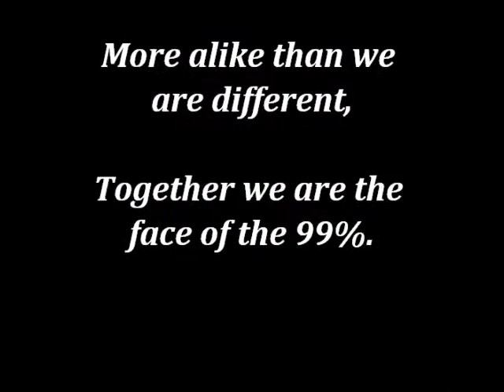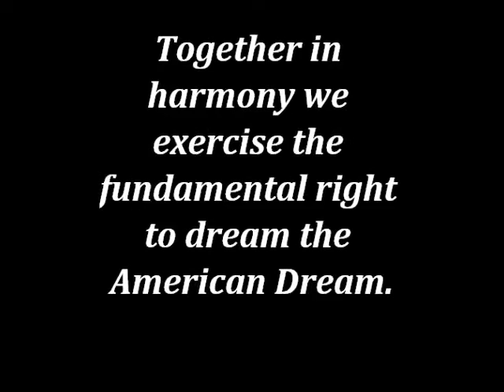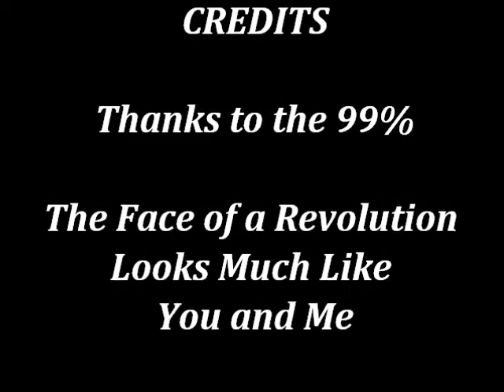Occupy Phoenix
The Face of a Revolution Looks Like You and Me